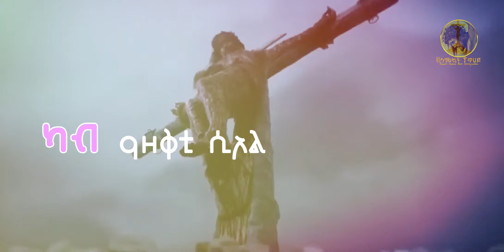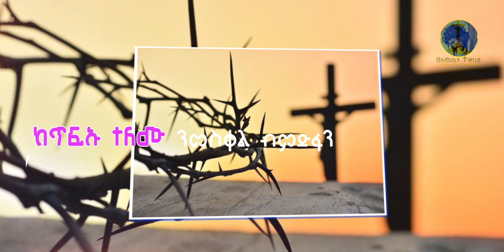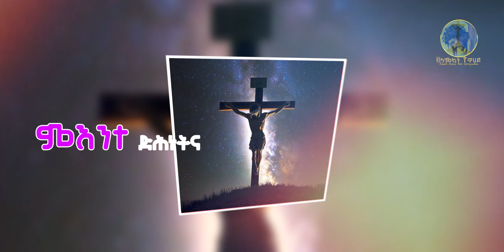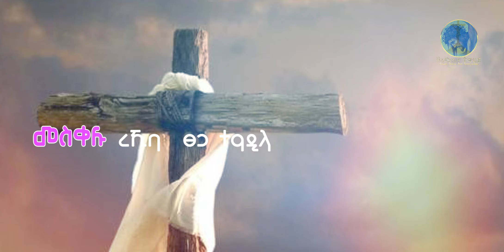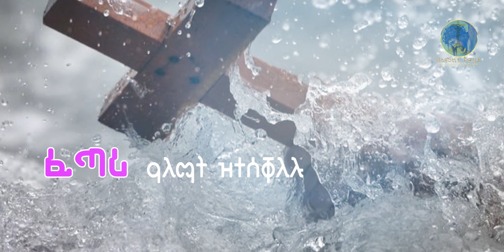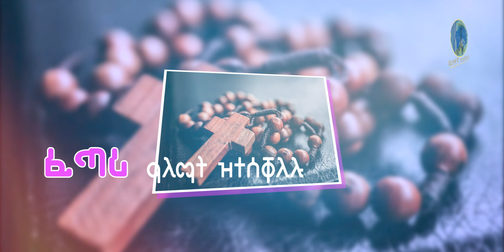🛑ፀጋና'ዩ መስቀል- ዘማሪት ፀጋ ገ/ዋህድ/ዘማሪት ህያብ ትካቦ/ ሓዱሽ ትግርኛ ኦርቶዶክስ መዝሙር/ New orthodox Tigrigna Mezmur 2024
Godolias_Saint_Yared (ጎዶልያስ) provides Mezmur, Gospel, and some other spiritual Content for all Christian Orthodox followers.
Godolias Saint Yared (ጎዶልያስ) ዘቅርበልኩም መርሃ ግብርታት መዝሙር ስብከትን ካልኦት መንፈሳዊ ትሕዝቶታት ብቛንቛ ትግርኛ ንኹሉ ህዝበ ክርስትያን ነቅርብ ኢና እሞ ሳብስክራይብ ብምግባር ቤተሰብ ኹኑ።
ጎዶልያስ!